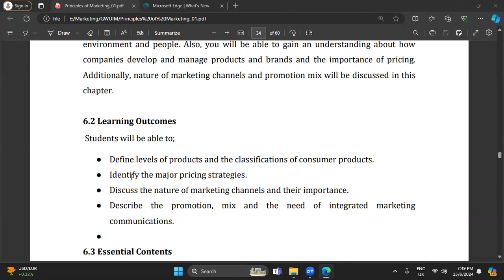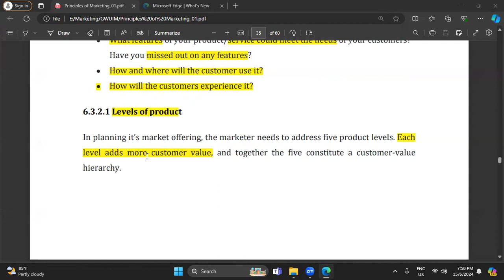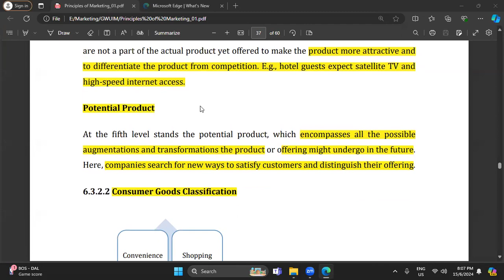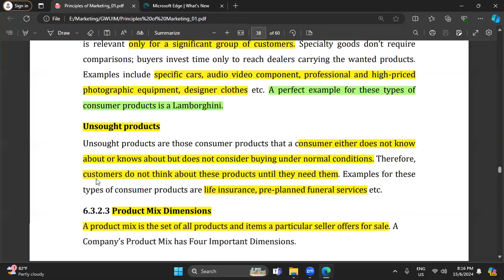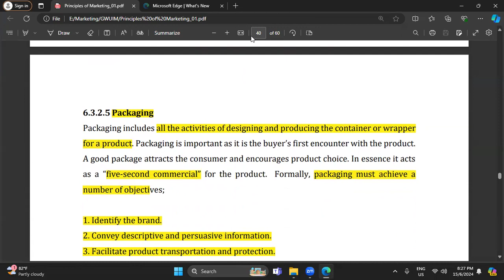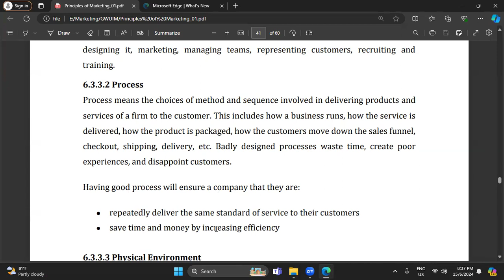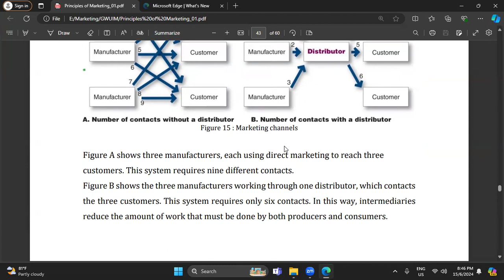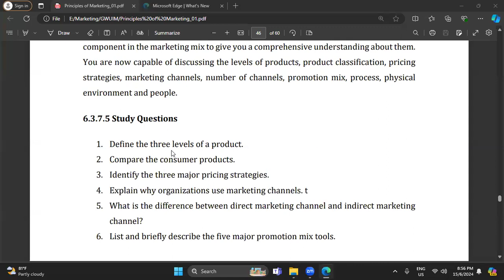Marketing Management | Lesson 06 Marketing Mix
Define levels of products and the classifications of consumer products.
Identify the major pricing strategies.
Discuss the nature of marketing channels and their importance.
Describe the promotion, mix and the need of integrated marketing
communications.